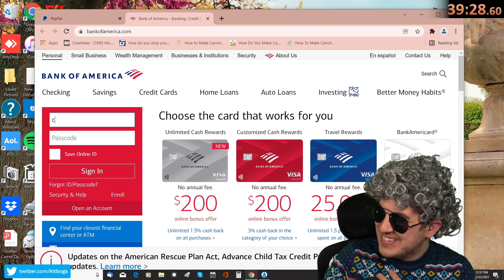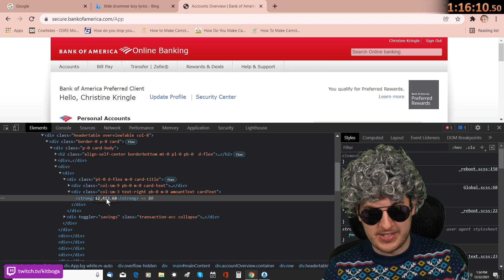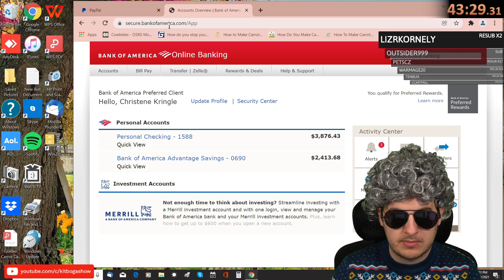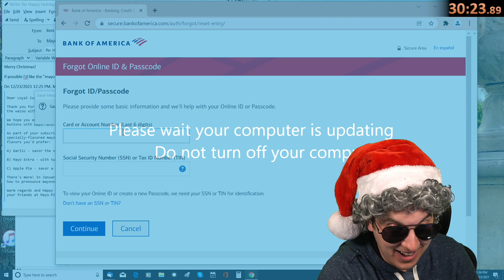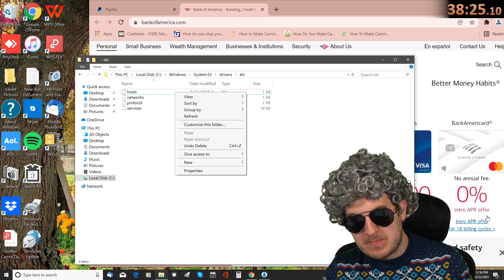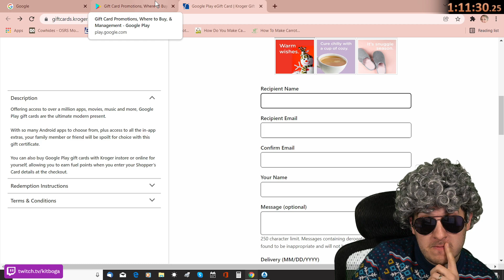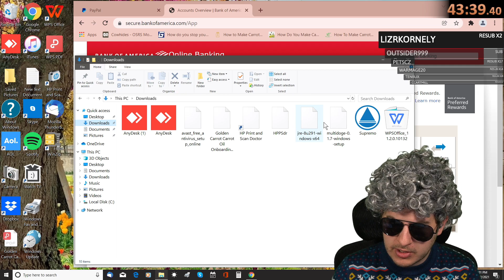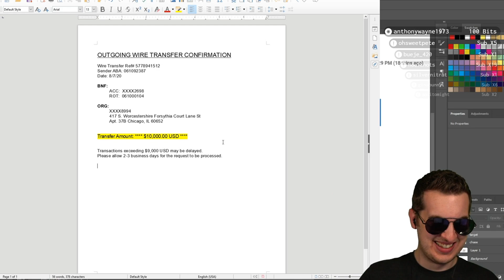Kitboga best moments 52